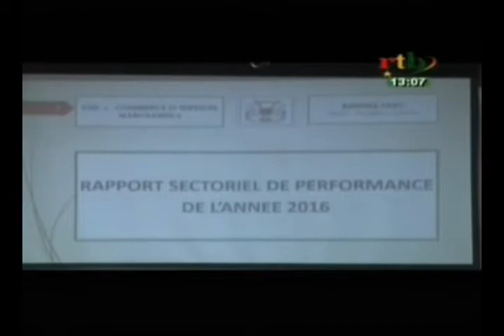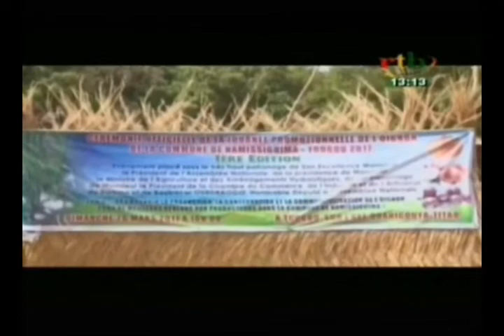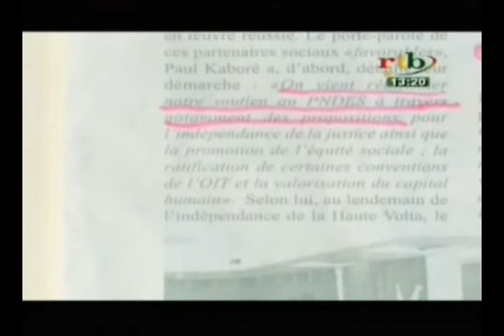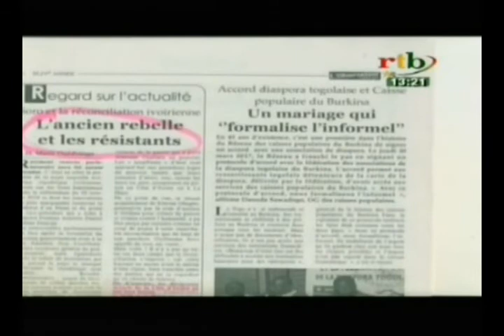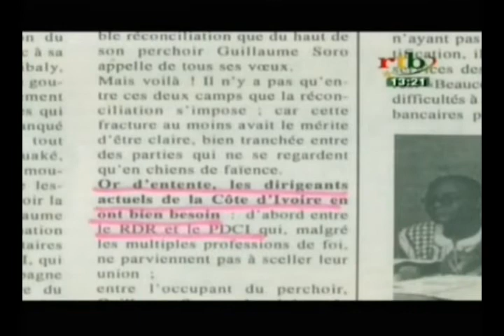RTB Edition de 13H du JT du Mardi 4 Avril 2017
Au sommaire de ce JT de 13H du Mardi 4 Avril 2017:
- Audience du chef d’Etat avec plusieurs personnalités dont le directeur général de l’agence française de développement